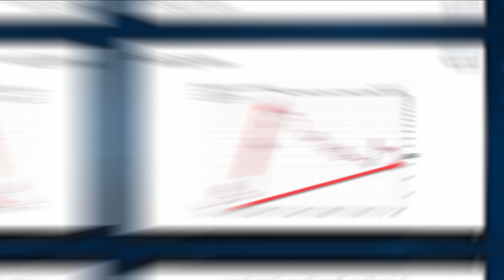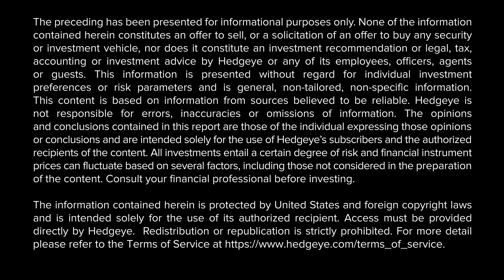The Macro Show Highlights: Volatility, Gold, Global Equities